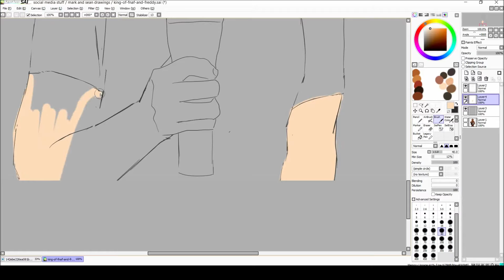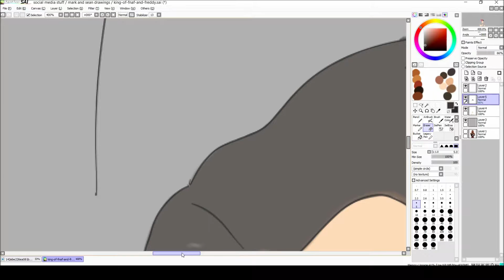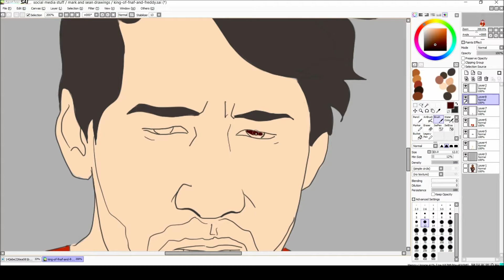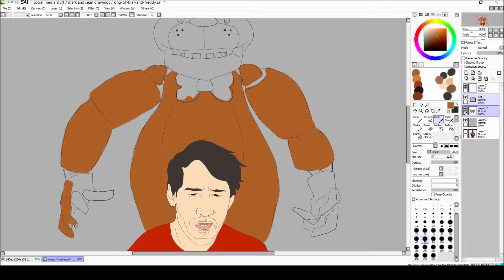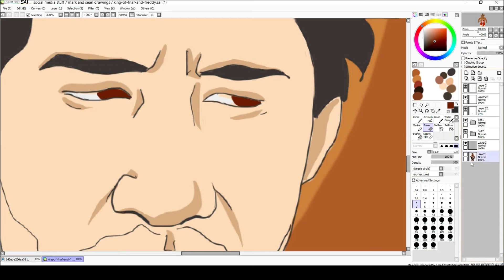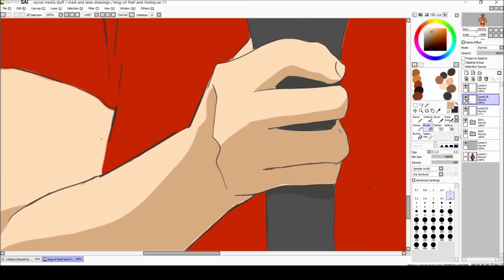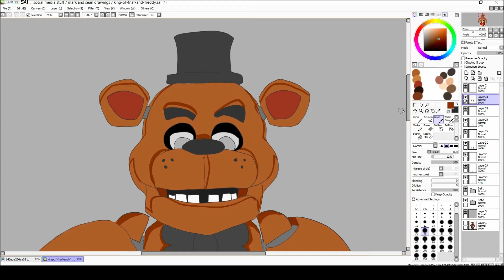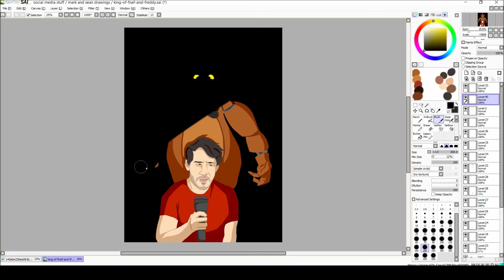King of FNAF speedpaint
I wanted to try drawing something robotic and what better way to try it out than to draw Markiplier with his favorite scary buddy, Freddy Fazbear? Here's a link to Mark's channel to see his playthroughs of FNAF

I submitted this fanart on Tumblr as a gif with the flashlight turning on and off.